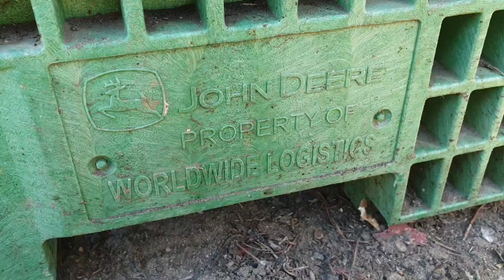Выбиваем семена арбуза по бразильской технологии